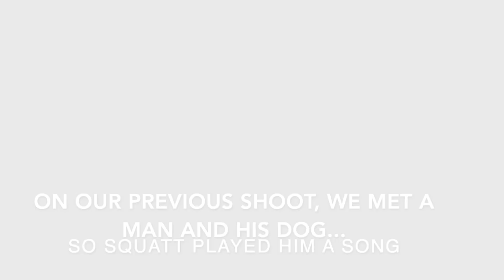Acoustic Showcase: Squatters Wright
Welcoming back Squatters Wright for a full Acoustic showcase; Including interview + Performance of "Puttin' on the style" by Vernon Dalhart & his original track "Pace yourself! (You're doing fine)"

check out his socials;